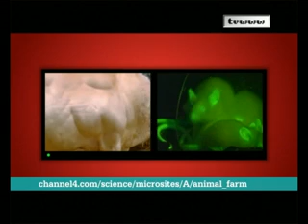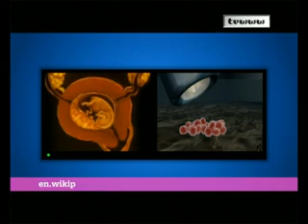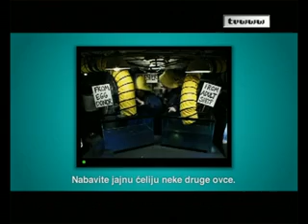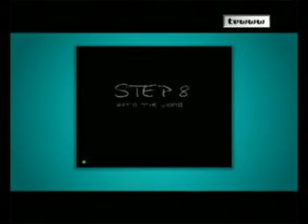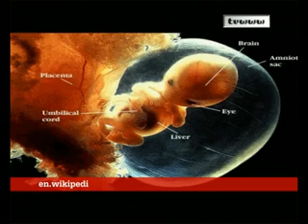tvwww 34 merdevine koje život znače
Postavlja se pitanje kako bi bila tretirana deca dobijena kloniranjem?
Diskriminaciju koju bi to stvorilo teško da možemo danas da naslutimo.
Još manje možemo da naslutimo diskriminaciju koju bi stvorilo stvaranje genetski modifikovanih ljudi.
Kako bi se u eri Nad-Ljudi tretirao čovek dobijen prirodnom, odnosno nasumičnom kombinacijom gena, i da li bi svi budući roditelji imali mogućnost da poboljšaju konfiguraciju svog još nerođenog deteta?

The question is how will we treat children obtained by cloning?
Today, we can hardly imagine that kind of discrimination.
Even less can we imagine the discrimination towards genetically modified people.
How will the era of super-people treat  the natural persons with the random combination of genes, and will all future parents have the opportunity to improve the configuration of their unborn children?